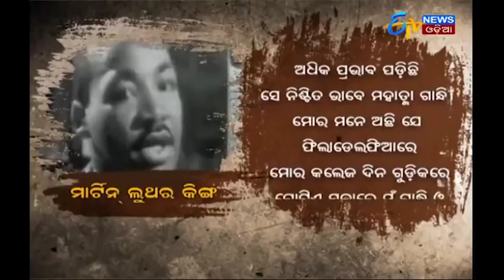ଜାତୀୟପିତା ମହାତ୍ମାଗାନ୍ଧୀ | Mahatma Gandhi,Father Of The Nation | ETV News Odia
Gandhi's vision of an independent India based on religious pluralism, however, was challenged in the early 1940s by a new Muslim nationalism which was demanding a separate Muslim homeland carved out of India.
ଜାତୀୟପିତା ମହାତ୍ମାଗାନ୍ଧୀ ଚାହୁଁଥିଲେ ସବୁ ଜାତିଧର୍ମର ଲୋକେ ଭାରତରେ ରୁହନ୍ତୁ.ସମସ୍ତଙ୍କୁ ଜବାବ ଦିଅ କିନ୍ତୁ ଅହିଂସା ଭାବେ.